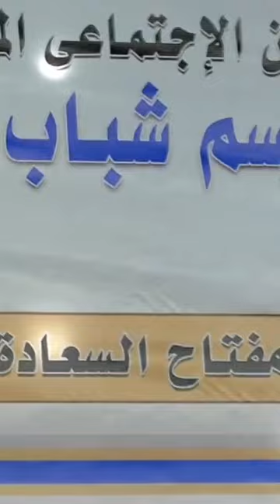{وقُلِ الحَمدُ لِلهِ سَيُرِيكُمْ آيَاتِهِ فَتَعرفُونهَا} ملك_المقامات هـزَّ قلوب الحاضرين بالمنوفية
رائعة سورة_النمل للقارئ الدكتور عبد الناصر حرك
أداء راقـي متجـدد تلاوة خارج المنافسـة
      مـدينـة الشهـداء بمحافظـة المنـوفيـة
بـدعـوة كـريمـة مـن الأسـتاذ الدكتور أشرف فهمـي
مـا تيسـر مـن سـورة النمـل